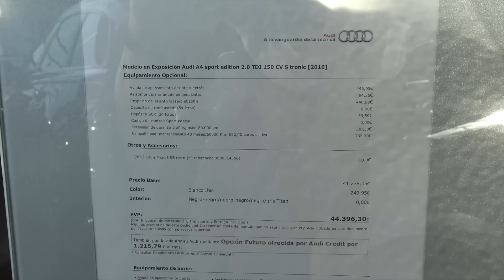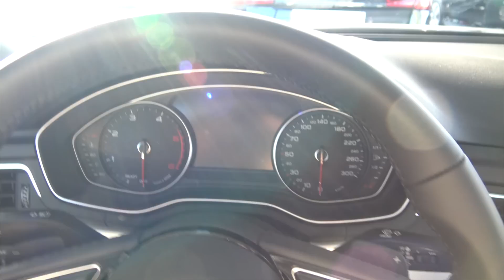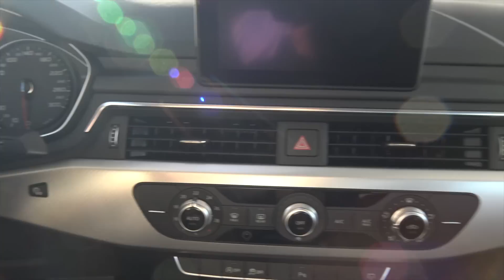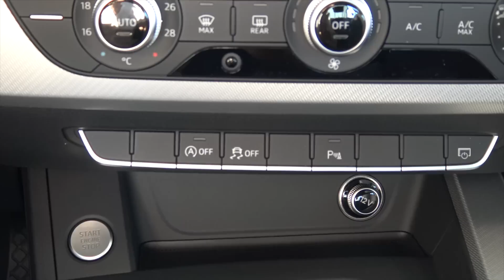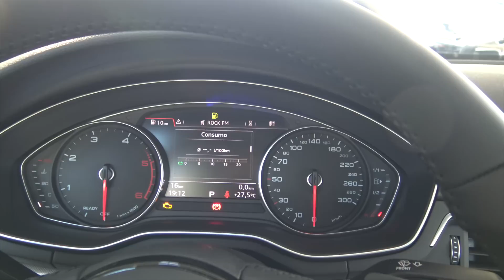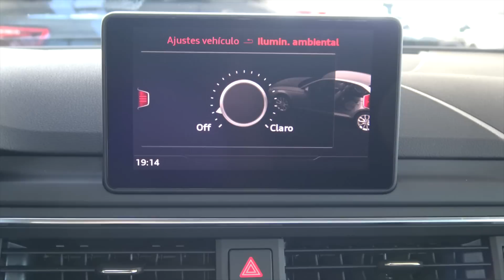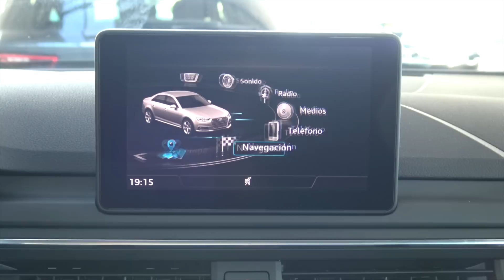Audi A4 2016 - Análisis y Prueba a fondo.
Hoy probamos el Nueo Audi A4, una berlina renovada, con un diseño precioso y mucha tecnología.